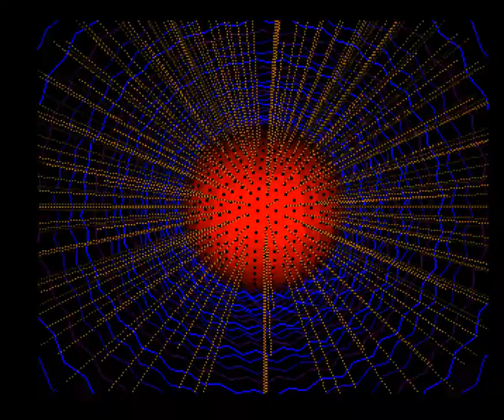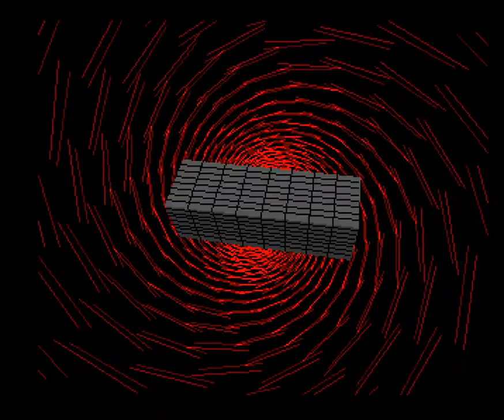120 Union Hallucinations Dreams 1993, Ocs 1080p@50fps